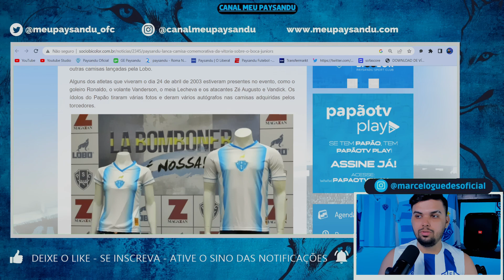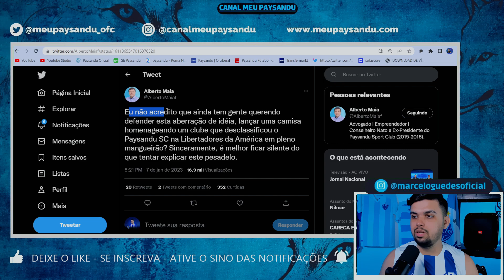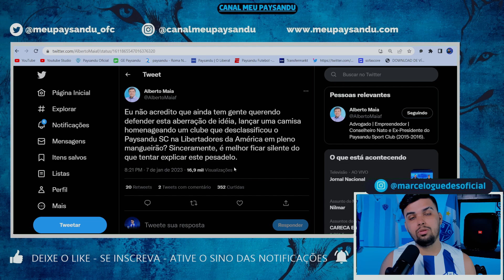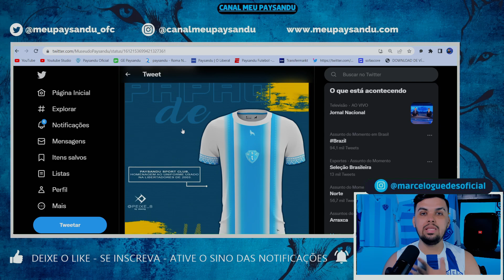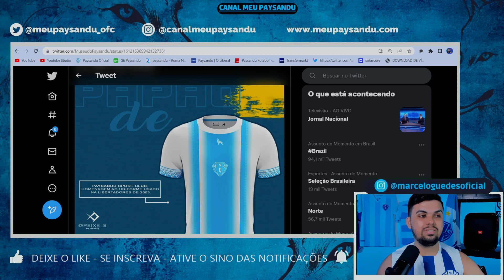ALBERTO MAIA FICOU P*T0 | OUTRA NOVA CAMISA EM HOMENAGEM A 2003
A nova camisa do Paysandu em homenagem ao feito histórico de 2003 contra o Boca Junior vem dando o que falar. Em meio a todos os comentários em grande maioria criticando a iniciativa da Lobo, o ex-presidente do Paysandu Alberto Maia, se pronunciou a respeito e mandou um recado bem ácido para os representantes da marca do clube.

Além disso, uma nova modelagem em referência ao elenco de 2003 surgiu, com referências bem mais conectadas ao uniforme usado naquele feito histórico, e esse poderia ser o correto a ser confeccionado para amenizar toda essa má repercussão diante da torcida do Papão.

Vamos conversar sobre isso nesse vídeo!

💰⬇ Patrocínios e Colaboradores: ⬇💰

✅ STORMTECH.BR
✅ BARBEARIA DO JUNIOR

Tmj Fiel Bicolor 🔵⚪🐺